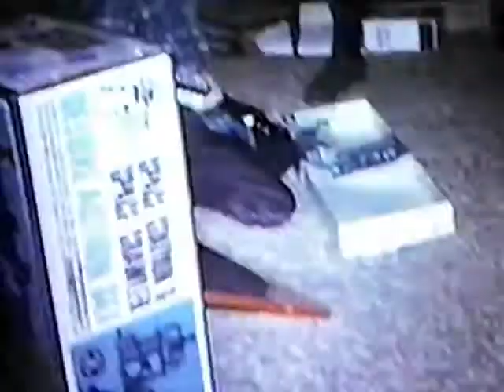A Different Kind Of Christmas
Memories of Christmas from my childhood and the people no longer with
us.